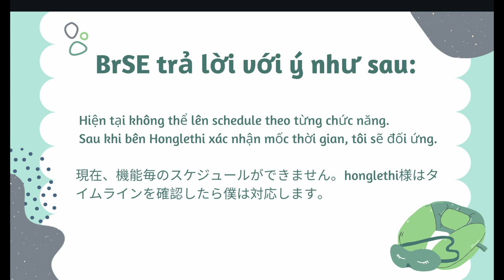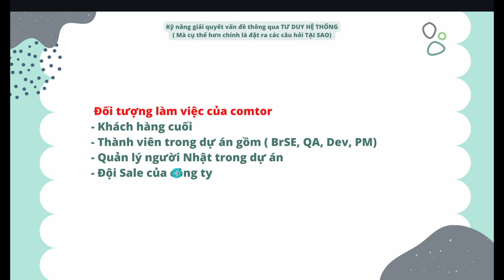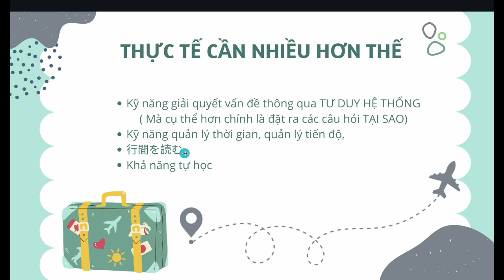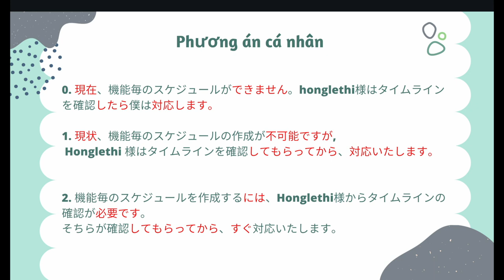TIẾNG NHẬT IT COMTOR| BẠN BIẾT GÌ NGOÀI TIẾNG NHẬT?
Đây là cách mình tư duy để học tập và trau dồi thêm kỹ năng khi học tập và làm việc.
Mong sẽ giúp ích cho các bạn trong quá trình làm IT comtor nhé.